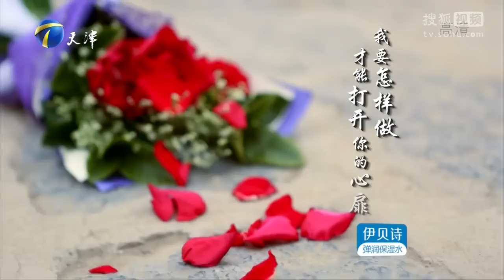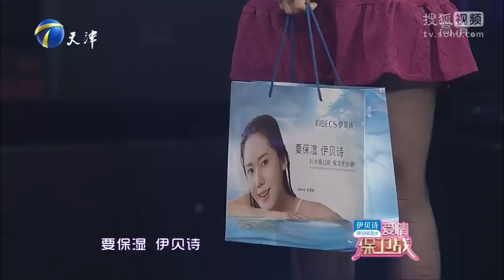20160318 女神失恋备胎终转正 小号怀念前任惹男友不满